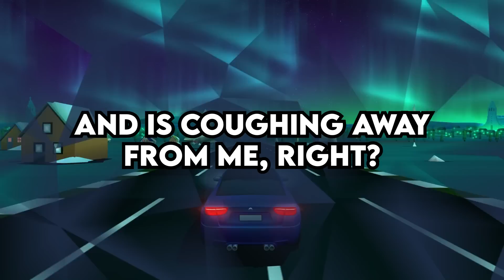Karen DEMANDS that I WORK 24/7 to BE HER SLAVE or else she will GET ME FIRED - Reddit Podcast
🌠 easymode music is on Spotify, Apple Music, etc.

0:00 Entitled Karen demands that I work around the clock just to meet her needs, and if I don’t, she threatened to get me fired. (u/firetothetrees)
5:24 An Entitled Customer demands a cash refund from a gift card, refusing to take no for an answer. (u/maxxor6868)
9:14 Am I the Jerk for confronting my sister-in-law, after she tries to stake ownership over my baby? (u/ThrowRA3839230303)
12:41 Entitled Karen demands to use my personal phone, claiming that it was an emergency, but when I refused, she claimed I denied her service. (u/RogueKhajit)
15:14 An Entitled Karen hates the fact that I’m wearing a mask at the store I work at, she she goes crazy and starts coughing on everything, just to spite me. (u/assininelines)